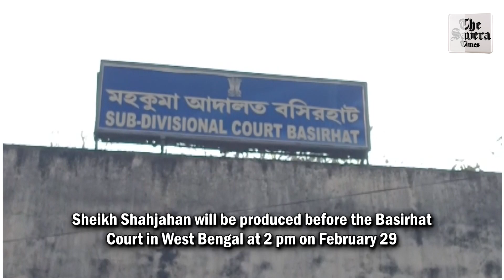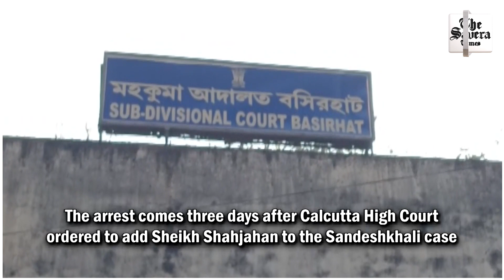Shahjahan Sheikh, the main accused of Sandeshkhali violence arrested after 55 days